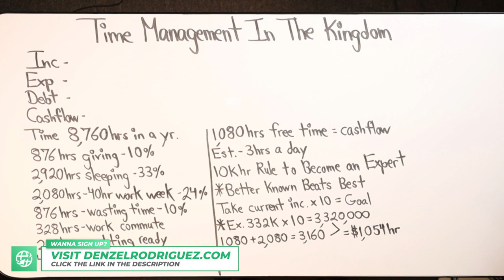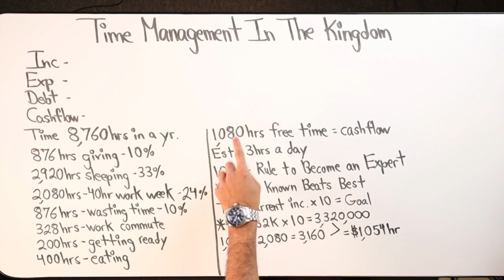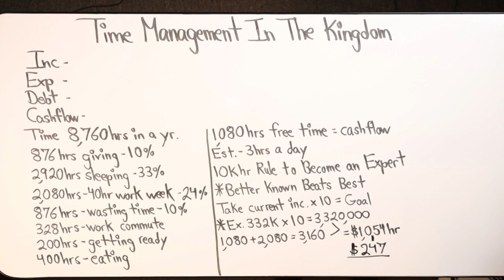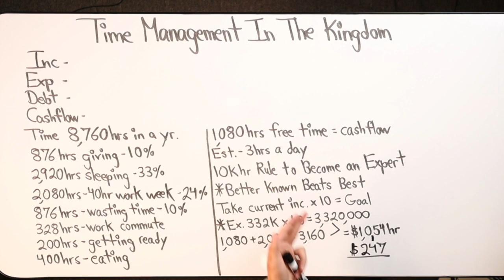How To Manage Your Free Time In The Kingdom